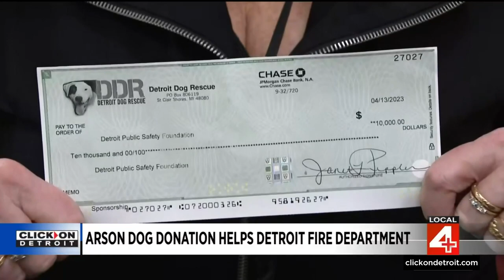Arson dog gonation helps Detroit Fire Department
A major donation to the Detroit Fire Department has allowed the firefighters to welcome a furry friend to the team. Cricket is a loveable young lab that is specially trained and is aimed to help Detroit investigators.